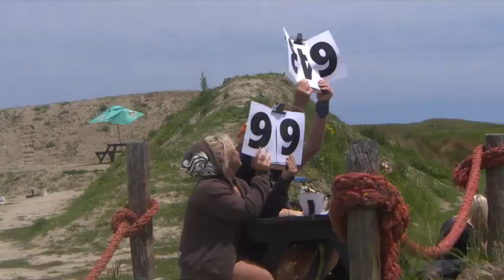Daring Kiwis see if they can ride a variety of objects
The scientific experiment played out in the Manawatu.